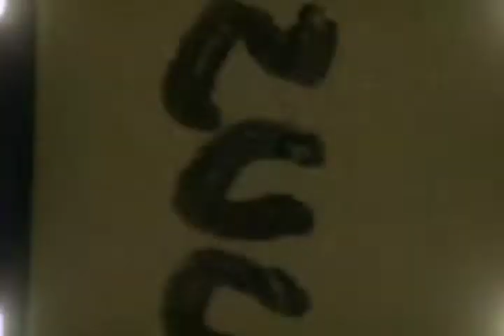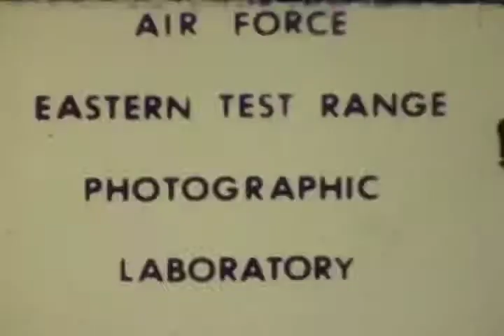HACL Film 00683 Atlas Centaur AC-22 Launch of OAO-3 at Cape Canaveral 8/21/72